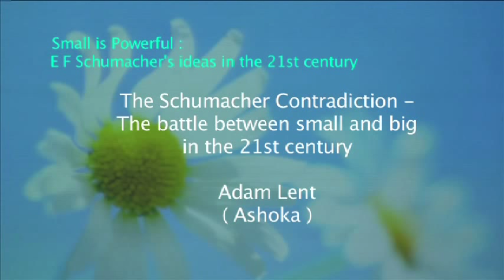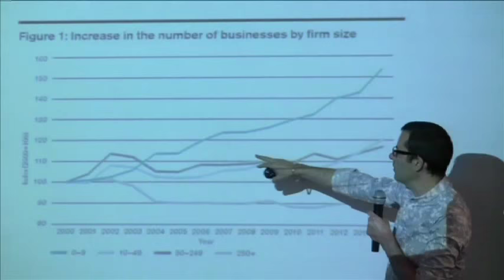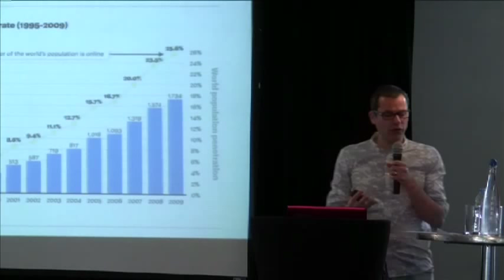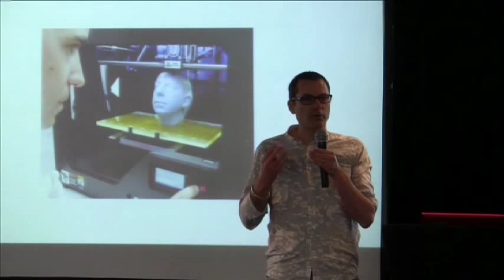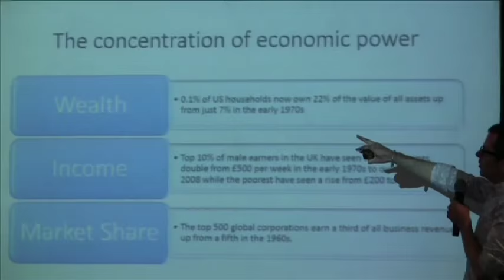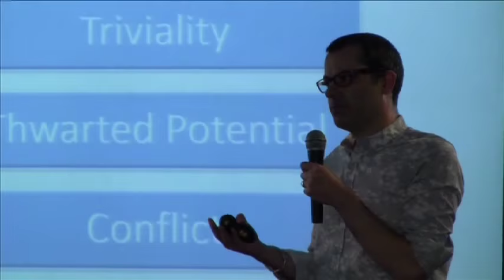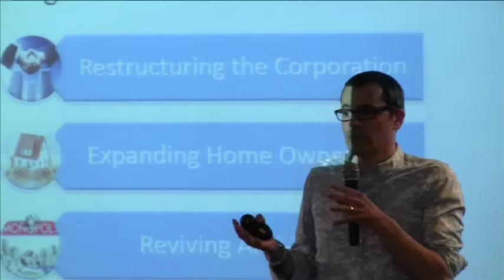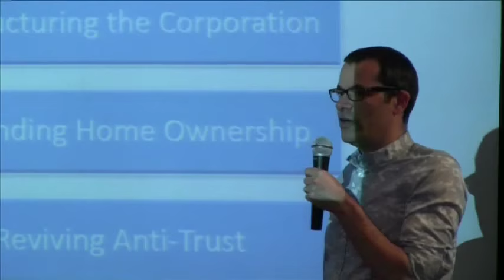The Schumacher Contradiction - The battle between small and big in the 21st Century (Adam Lent)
Since Schumacher’s death in 1977, technology has been transformed unleashing great waves of creativity and enterprise just as he foresaw. And yet the small is beautiful revolution for which he worked seems barely to have begun. How can we speed up the transition to the world for which E.F. Schumacher strived?

Adam Lent is Senior European Director for Research and Innovation at Ashoka

Video taken at Small is Powerful - E.F Schumacher's ideas in the 21st Century (20.06.15)